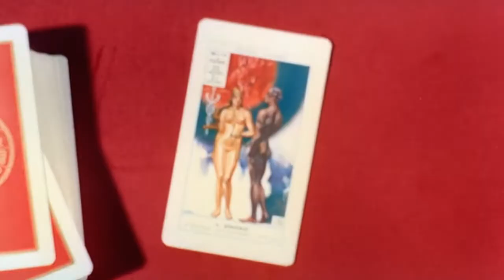Lisa and The Devil (1974) ~ Main Title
リサと悪魔

主人公リサ(エルケ・ソマー)が観光地(悪魔の壁画前)で何処からか聴こえてきたメロディに誘われるように路地へ迷い込み、どんどん魔界へと引きずり込まれていく導入部と併せてみました。

未見の方、本編はイタリアンホラーの巨匠マリオ・バーヴァ監督作で雰囲気抜群！
ラストのどんでん返しも含めてホラーファン必見の お薦め作品です。

ただ 翌年に新シーンを追加編集してオカルトブームに乗じた悪魔祓いのストーリーへ改変した「新エクソシスト」(The House Of Exorcism)なるものが公開されましたがそちらは酷いものでした。